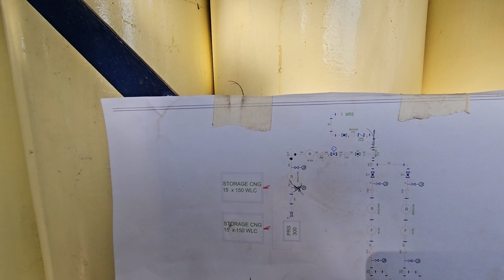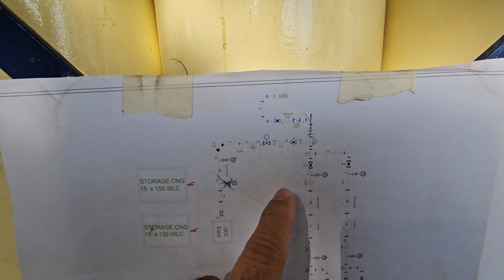Transisi CNG sebelum menggunakan Jaringan Pipa Gas (Jargas)